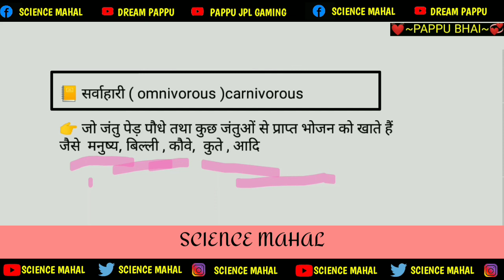सर्वाहारी किसे कहते हैं। sarvahari kise kaha jata hai। sarvahari kise kahate hain। pappu bhai। Hindi